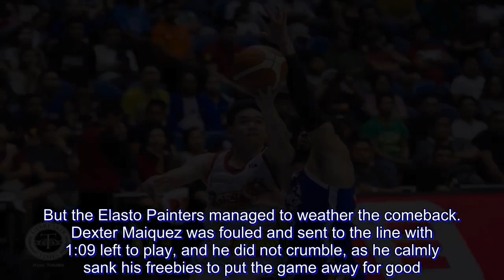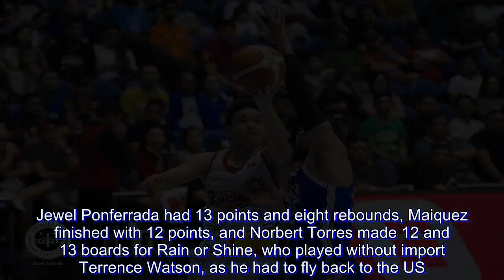Chris Tiu drops 30 in possible farewell, tows Rain or Shine past NLEX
In what could be the final game of his solid career, Chris Tiu produced 30 points to lead to his Rain or Shine Elasto Painters to a 107-101 victory over the NLEX Road Warriors, Saturday evening at the SMART Araneta Coliseum.

“Binigay ko na lahat. It’s the last game of the season eh,” he said.

The Elasto Painters’ seventh overall pick in the 2012 Rookie Draft, Tiu has reset his career-high for the third time this 2018 Governors’ Cup. The 33-year-old out of Ateneo de Manila shot 9-of-22 from the field, and 9-of-11 from the line.

“Chris played his heart out,” lauded Rain or Shine head coach Caloy Garcia. “Today’s game is all for Chris.”

Tiu will be walking away for good from the game he loves due to his many commitments outside of the basketball court that require utmost attention. So for Garcia, he’s a tad saddened if ever this has been Tiu’s last dance.

“This year was his best year sa whole career niya… Sayang, I hope he could still play one more year,” Garcia said. “Malaking tulong talaga si Chris. If he wont be playing next year then we have to make do with what he have.”

Still, Garcia is glad that his Elasto Painters will be ending the conference with a win.

Garcia is also satisfied with the way his wards handled themselves in the match. Rain or Shine already led by 20, 101-81, in the fourth quarter, but NLEX gave a major scare by knocking within distance, 97-103, with 1:25 remaining.

But the Elasto Painters managed to weather the comeback. Dexter Maiquez was fouled and sent to the line with 1:09 left to play, and he did not crumble, as he calmly sank his freebies to put the game away for good.

“After al the struggles we had this conference, at least we ended on a winning note,” said Garcia

Jewel Ponferrada had 13 points and eight rebounds, Maiquez finished with 12 points, and Norbert Torres made 12 and 13 boards for Rain or Shine, who played without import Terrence Watson, as he had to fly back to the US.

Aaron Fuller led NLEX with 29 points, 12 rebounds, and seven assists.

The Scores:

Rain or Shine 107 – Tiu 30, Ponferada 13, Torres 12, Maiquez 12, Nambatac 10, Yap 8, Norwood 8, Daquioag 6, Onwubere 5, Borboran 3, Washington 0, Casino 0.

NLEX 101 – Fuller 29, Galanza 14, Miranda 12, Paniamogan 11, Taulava 9, Fonacier 8, Tiongson 5, Mallari 4, Quinahan 3, Rios 3, Monfort 3, Ighalo 0, Baguio 0, Marcelo 0, Tallo 0.